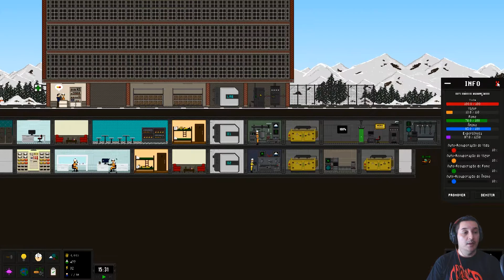[Preview] EVIL LABS - O Farmacêutico Demoníaco - PT-BR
Evil Labs é um jogo sobre como construir e gerenciar seu próprio Laboratório Maligno. Pesquise e desenvolva doenças, infecte pessoas, venda a cura e fique rico!

no twitter : @Milhafre_Tuga

Um agradecimento especial ao Bola e ao Son luns
Pelo apoio e pela companhia.

Músicas do jogo excepto tela final com música do jogo Fly for fun.

MEU PC

OS: Windows 10 PRO 64-bit
Motherboard: MSI Z97 PC Mate
Processor: i5-4690k 3.5GHz (overclock 4.2 GHz)
Memory: 8 GB RAM DDR3 1600MHz
Graphics: Nvidia Geforce GTX 1050ti 4G